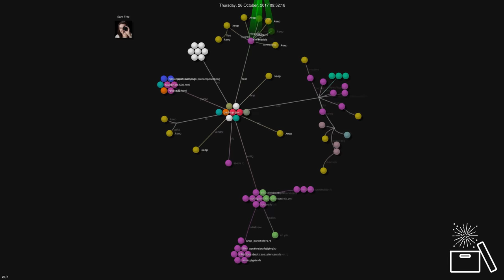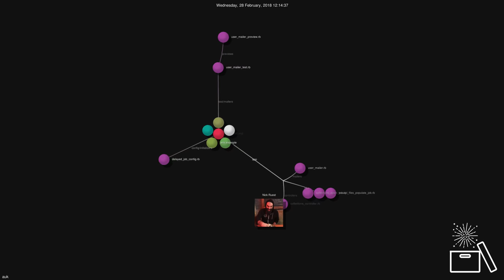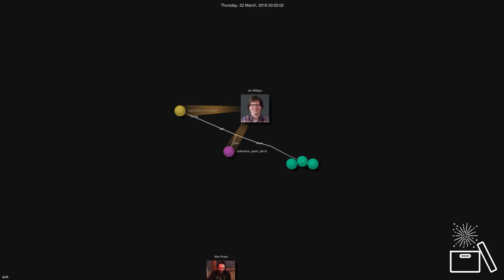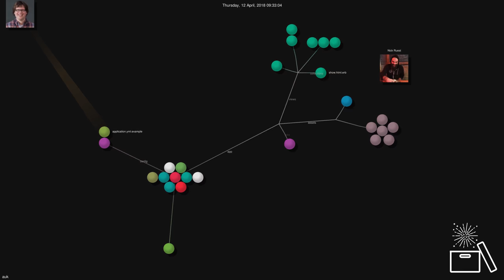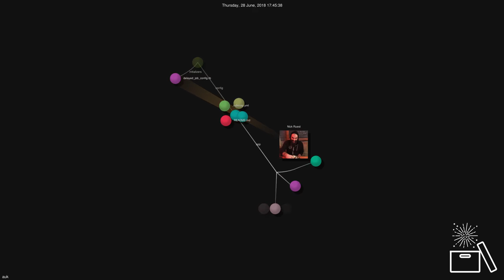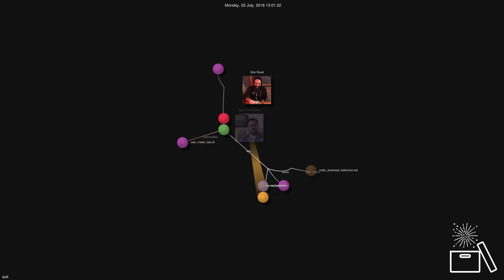auk development visualization (gource)